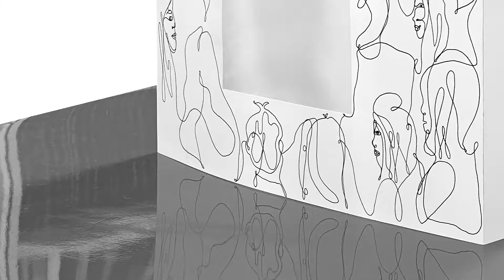Big Battle BRASSART - Challenge créatif national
Cette année, tous les campus BRASSART se sont affrontés dans une battle créative autour du thème "L'envers du décor". En seulement 10h, nos étudiants ont réalisé des productions dans la catégorie de leur choix : techniques créatives, design graphique, 3D et digital painting.